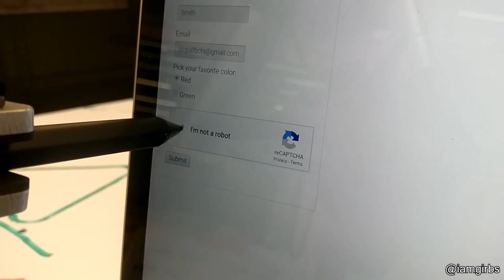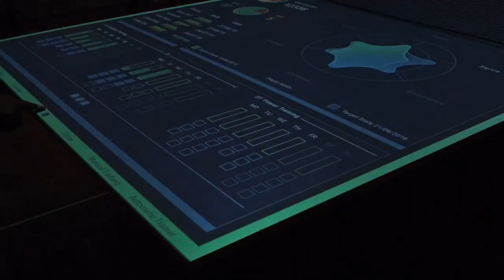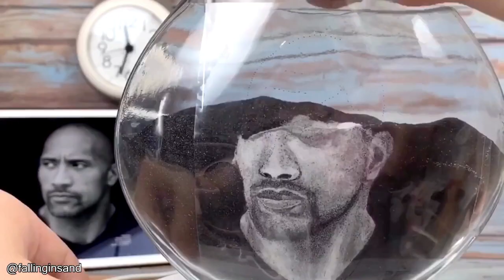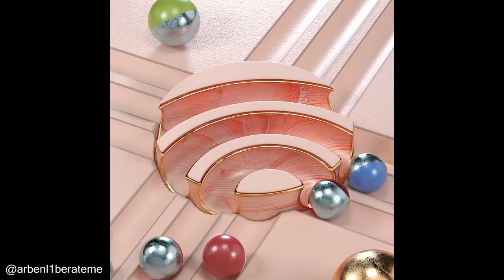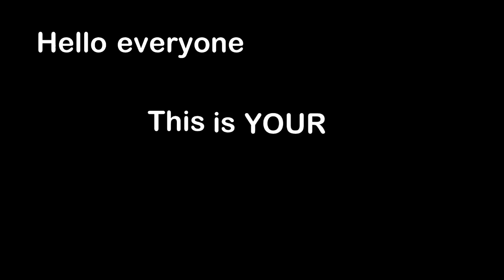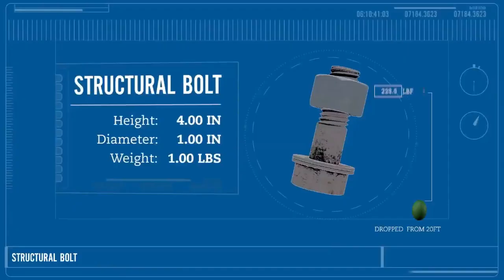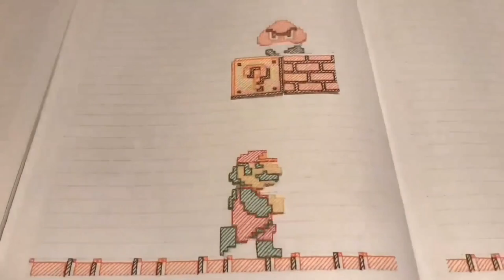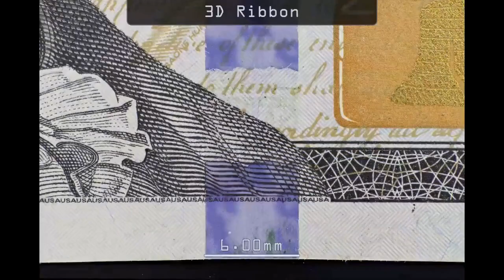2 Hours of Interesting Facts! You Must Know...